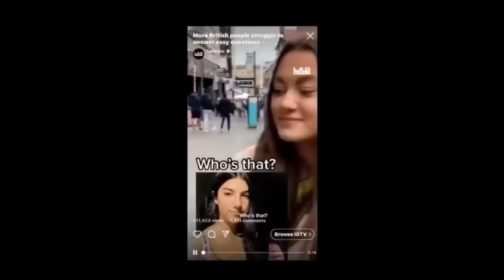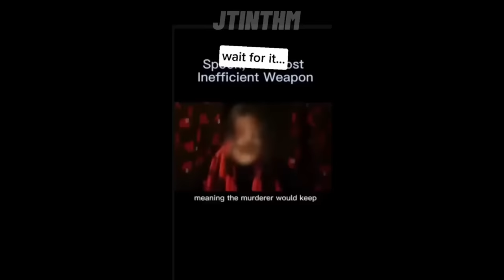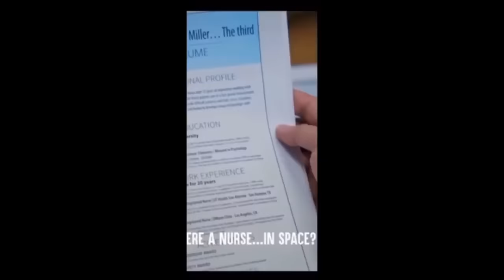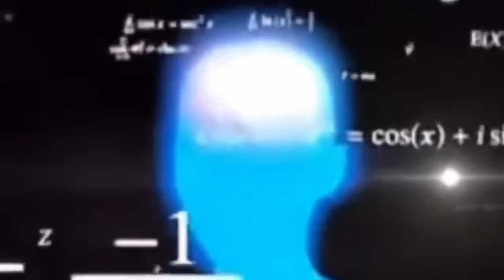You Didn’t Have To Cut Me Off ( IQ 00000.1🤯) - TikTok Compilation "P2"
Thank Y'all for watching, I really appreciate y'all support. As y'all might noticed, I can't monetized the channel because of copyright, So I decided to create another youtube channel.
It''s a football (soccer) channel go watch if you like soccer and if you want to support.

🔥 Become A Real TOP G And Get ANY Woman Addicted To You, Check Out The 7 Simples Scientific Trick To Have Any Women You Want

I will release all our new APPAREL "Anime, Meme, Marvel & DC..."
and accessories with BONUS ( Discount )
Also you will be the fist to know every time I release a new video.

In this hilarious video, I'm going to show you You Didn’t Have To Cut Me Off ( IQ 00000.1 ) - TikTok Compilation of 2022 so far. If you're feeling down or frustrated, laughter is just what the doctor ordered. So what are we waiting for? Sit back and enjoy the show!

Enjoy the You Didn’t Have To Cut Me Off ( IQ 00000.1 ) - TikTok Compilation, with this video you will laugh so hard and make your day better.

TikTok is a great app for making short videos and uploading them on social media or other channels. However, there are some people who try to abuse the app and make craziest funny videos . And in this video, you will see You Didn’t Have To Cut Me Off ( IQ 00000.1 ) - TikTok with its compilation.

You'll find a variety of memes with the ultimate goal of being funny, from the humorous to the downright weird. Memes are a powerful form of expression, and can be used as a way to gain followers and get your content out in front of new audiences.